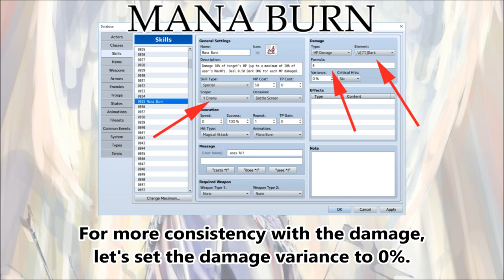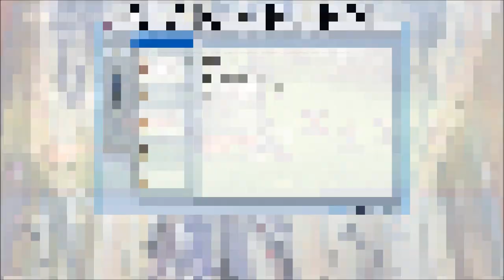Tips & Tricks - Mana Burn (World of WarCraft) - RPG Maker MV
Mana Burn is a recurring skill from the WarCraft series. It deals damage to the target's Mana and then deals proportional damage to the target's HP. Here's how you can do the same with RPG Maker MV!